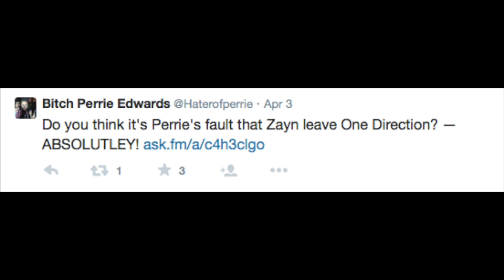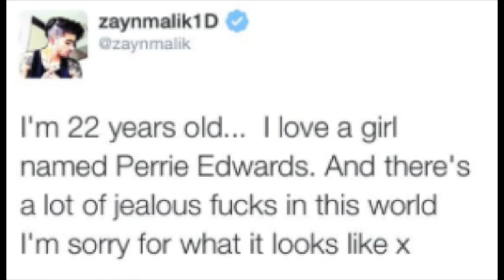Zerrie | The Heart Wants What it Wants